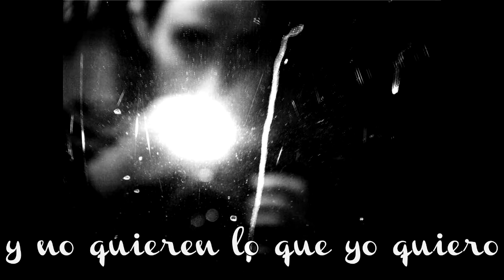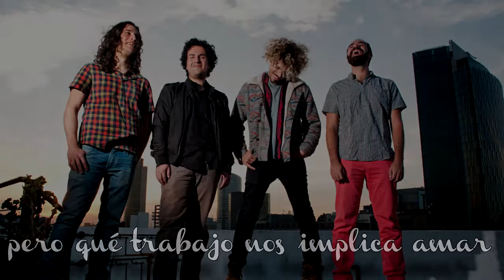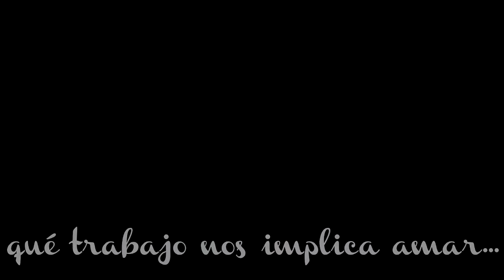Torreblanca - Culpables e inocentes (Letra)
Letra:

Soberanos
terroristas
amenazas latentes
veteranos
pacifistas
horizontes muy diferentes
los incómodos
los vecinos los disidentes
los hermanos
los turistas
los sin voz
los amigos
los amantes
los indiferentes
los simpatizantes tibios
niños héroes obsolescentes
partimos todos de la misma
blanca semilla entre la nieve
y nos desprendimos al vaivén loco
entre lo que se va
y lo que viene
y la luz deslumbra por igual
al pobre al criminal y al poderoso
pero qué trabajo nos implica amar
al otro.
Tienen nombre
tienen rostro como yo
tienen sangre como todos
tienen hambre a veces y sueños
pero no son yo
y no quieren lo que yo quiero
y cuando ya es tarde
me dan miedo
¿quiénes son?
fueron hijos de alguien
que los quiso
quisiera pensar
que al menos en el fondo
compartimos ese amor
y que partimos todos de la misma
entre lo que se va y lo que viene
y el tiempo arrastra por igual
al rico al sabio al rey y al presidente
al pobre al criminal y al piadoso
al rico al santo al rey y al presidente
qué trabajo nos implica amar

Torreblanca
El polvo en la luz